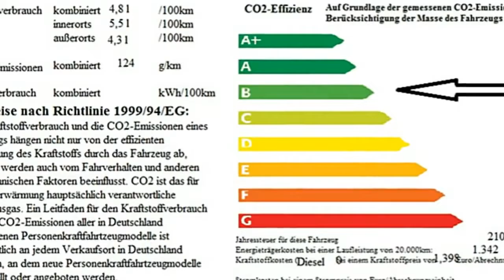Ford Transit Connect Kastenwagen TDCI L1H1 WFRXPGRF Autohaus Wissmann